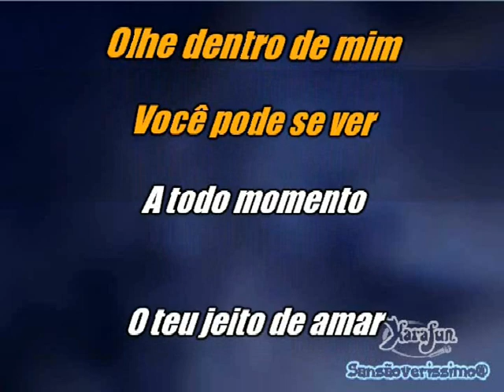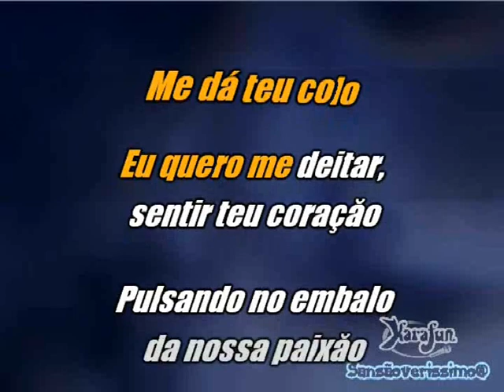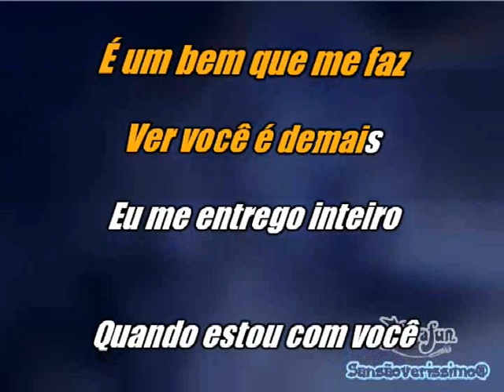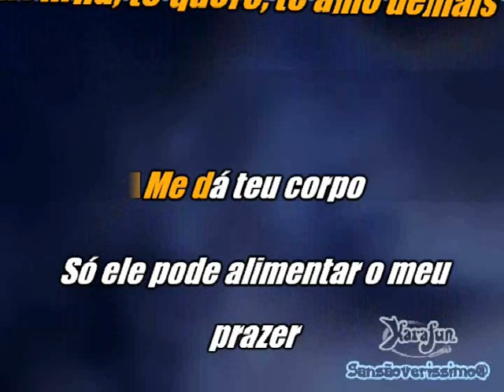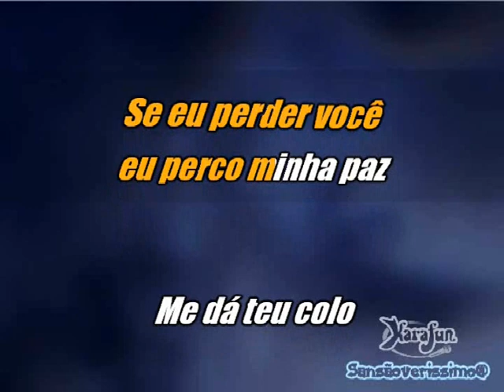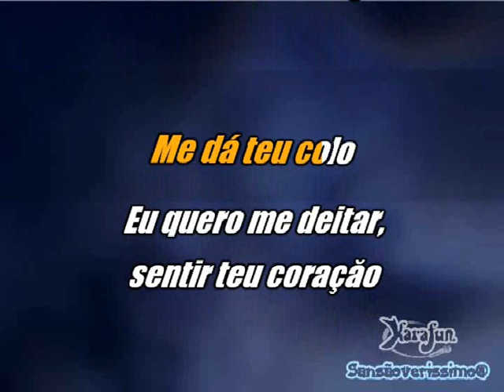Karaokê So pra contrariar Amor verdadeiro